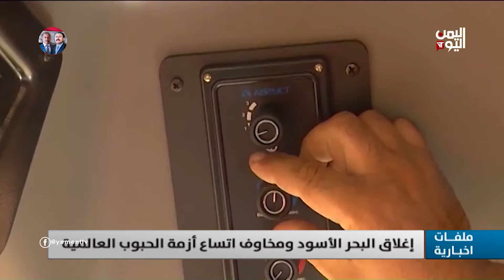إغلاق البحر الأسود ومخاوف اتساع أزمة الحبوب العالمية